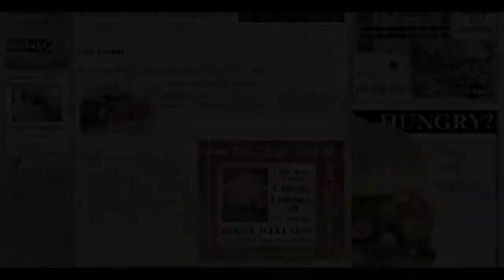US Air Force Band comes to Grants Pass